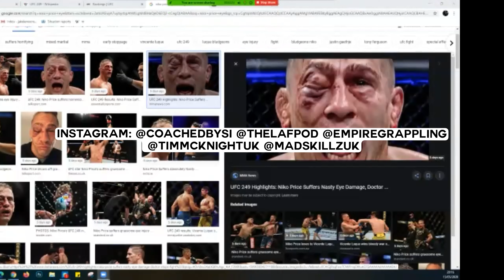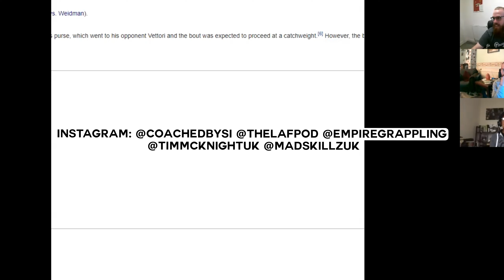(Episode 13) The Life and Fight of a Podcast - Podcast feat. Tim McKnight - UFC Reviews and Preview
Jake and Simon are joined again by friend of the show Tim McKnight who is the man behind Mad Skillz.

We review UFC249 along with the main card of midweek UFCJacksonville featuring Smith vs Teixeira and look ahead at Saturdays card headlined by Overeem vs Harris.

This was recorded Friday night and you could definitely tell it had been a long week ha.

Enjoy and don't forget to LAF!